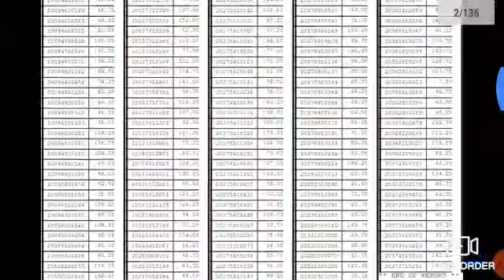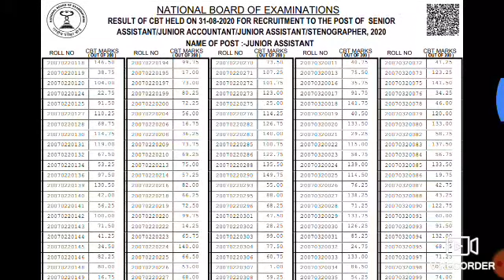NBE NEW NOTICE RELEASED, अभी जारी की है, 7/DECEMBER/2020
DSSSB SYLLABUS
pwd recruitment
sarkari naukri result
pwd recruitment
NBE RTI REPLY TOTAL NUMBER OF CANDIDATES APPLY, SENIOR ASSIST, JUNIOR ASSIST, JUNIOR ACCOUNTANT, STENOGRAPHER,
NBE RECRUITMENT 2020,
NBE RESULT 2020,
NBE,